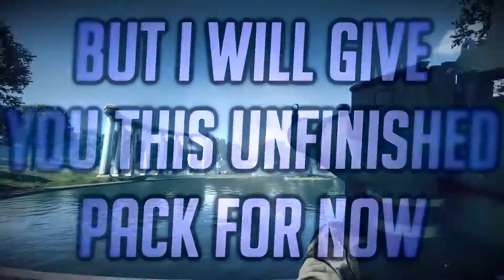Battlefield 3 Gun Sync Pack: Operation Metro [More Guns To Come, Will Be Updated]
XB1 Gamertag: JalooblesYT
Steam Username: Jaloobles
Social Club: Jaloobles
Skype: jaloobles123
Community Instagram: gun_sync_promotions
PSN: ImWithTheToaster